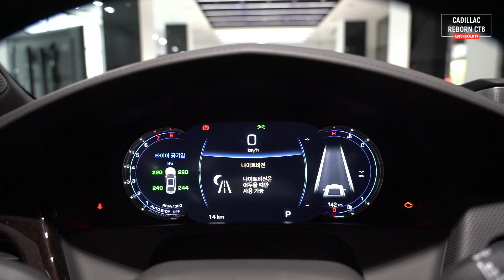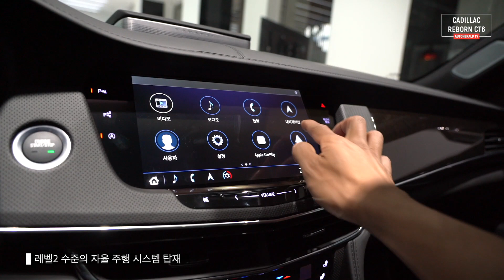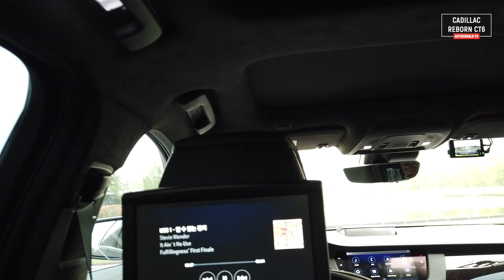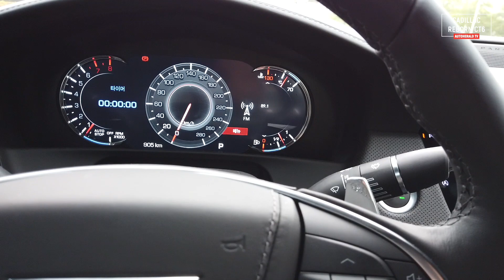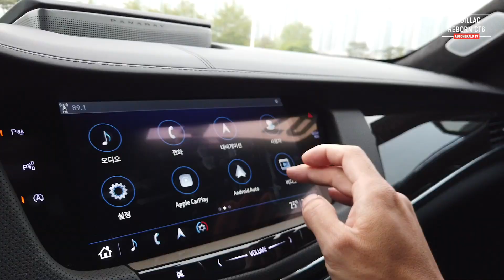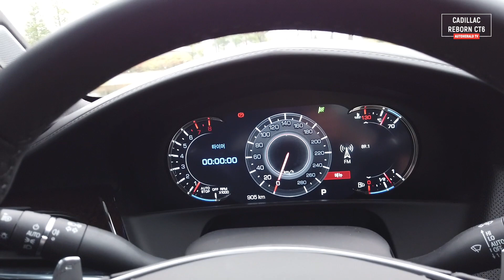캐딜락 리본 CT6(REBORN CT6), 벤츠 S클래스가 부럽지 않다.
캐딜락이 1년만에 출시한 플래그십 CT6의 부분변경 '리본 CT6' 시승영상입니다.